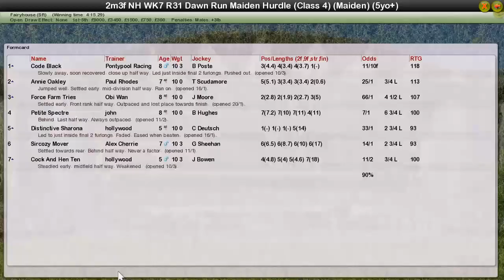Nh Wk7 R31 Dawn Run Maiden Hurdle